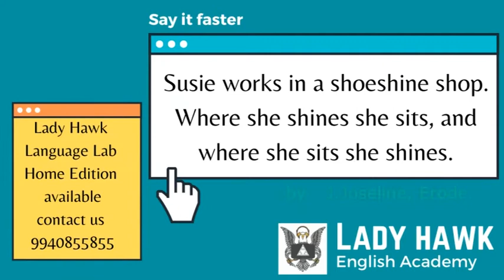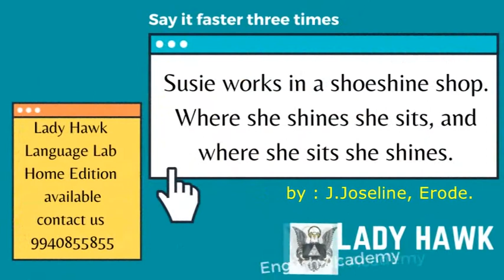Tongue Twister Exercise 02 by J Joseline, Erode